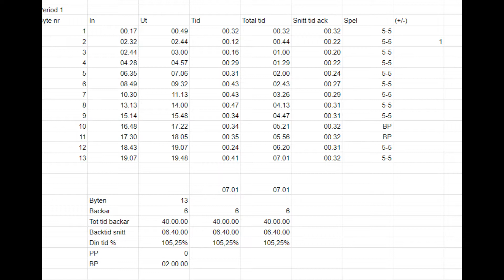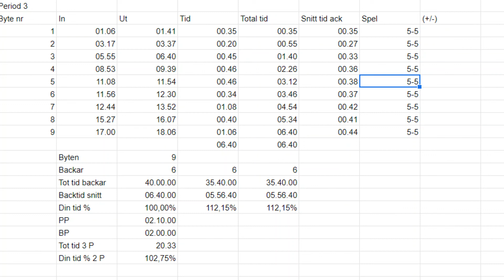Wings Hc vs Visby Roma 2021-11-07 Hockeyettan omg 12 stats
#5 Leo Råtts Wings HC